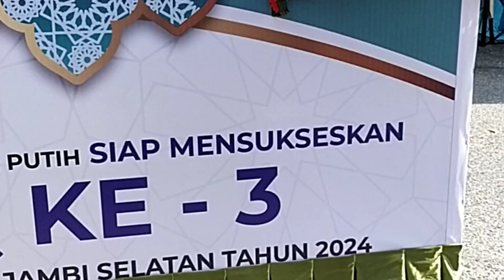Pawai MTQ ke 3 tingkat kecamatan Jambi Selatan kota Jambi kotajambi 2mtq#pawai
pawai MTQ ke 3 tingkat kecamatan Jambi Selatan kota Jambi tahun 2024 di kelurahan Pakuan baru kota Jambi